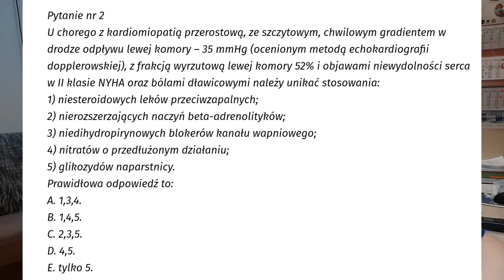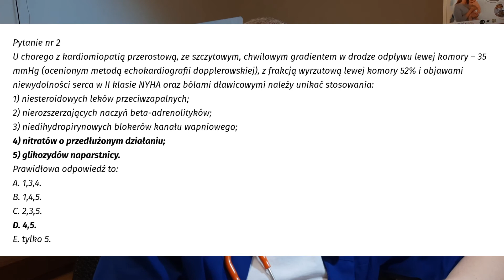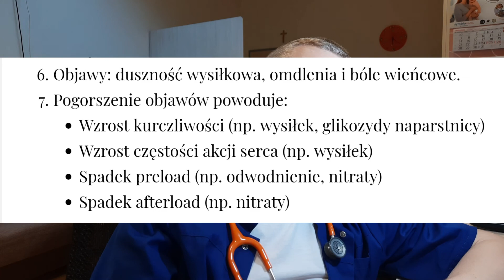Kardiomiopatia przerostowa [Lekarski Egzamin Końcowy, ChW, Pyt. 2]